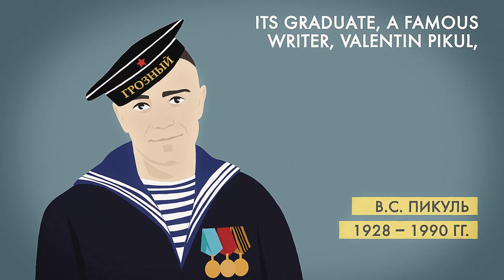The Solovetsky Islands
Solovetsky Islands is a functioning monastery, which receives thousands of pilgrims, Museum and Reserve place of historical memory.

The archipelago includes more than 100 islands.
The Arctic Circle is 165 kilometers away.
The solitude of Solovki attracted Russian monks here.

Solovetsky Monastery became a place of spiritual feat and prayer.
And large-scale farming: with grain and salt mills, fishing...

and even a botanical garden. Here they created a hydraulic system that connected the lakes with canal.

The stone walls of the Solovetsky Kremlin during the Crimean War withstood the bombing of the British fleet.

The distant archipelago was used as a prison both during Imperial times and under Soviet rule.

During the WWII, shipboy school operated here on the White Sea.
Its graduate, a famous writer, Valentin Pikul, dedicated one of his books to the fate of the children of war.

The historical and cultural ensemble of the Solovetsky Islands is included in the UNESCO World Heritage List.

foma.ru